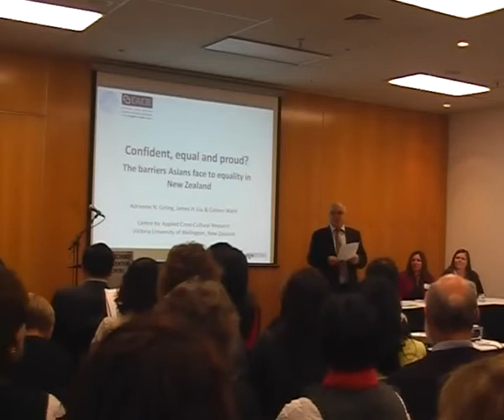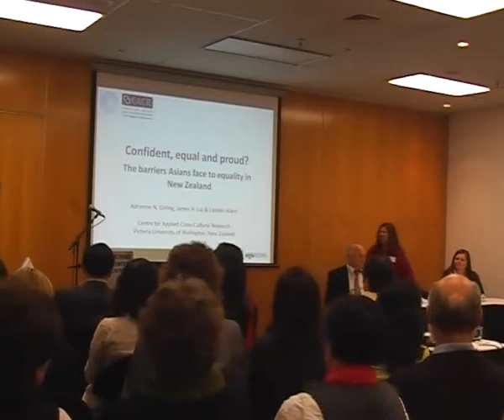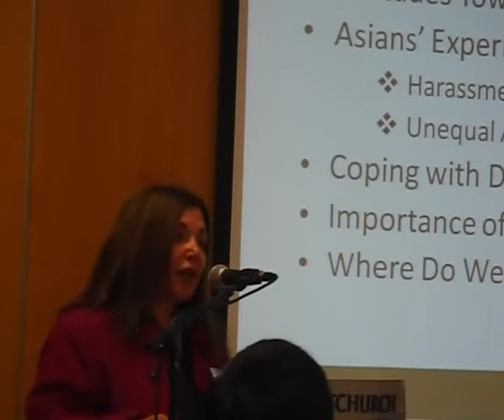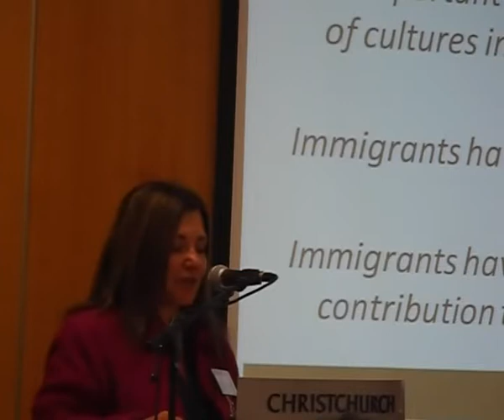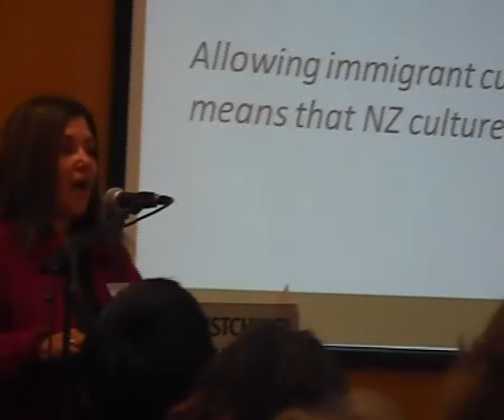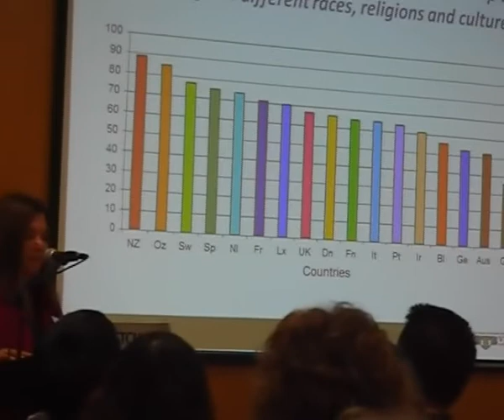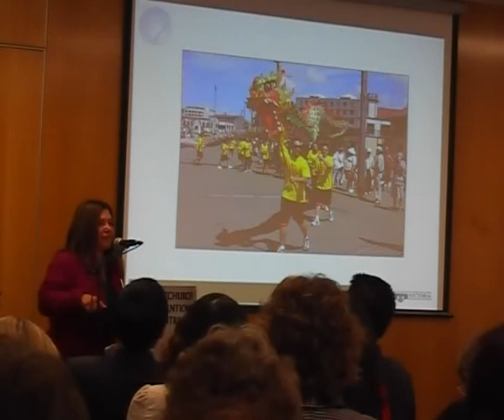Asian Inequality Research (1 of 4)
Professor Colleen Ward of the Centre for Applied Cross-cultural Research (CACR) introduces research on the barriers to equality faced by Asians in New Zealand.

The session is introduced by Joris de Bres, Race Relations Commissioner, from the Human Rights Commission.

This was recorded at the New Zealand National Diversity Forum in Christchurch, August 23rd 2010.